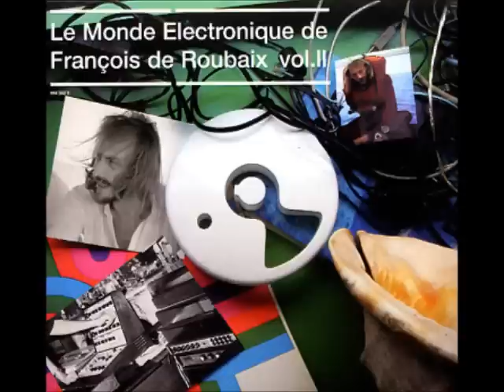François de Roubaix - Electropolis